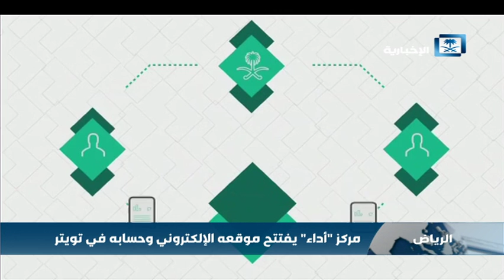مركز أداء يفتتح موقعه الإلكتروني وحسابه في تويتر